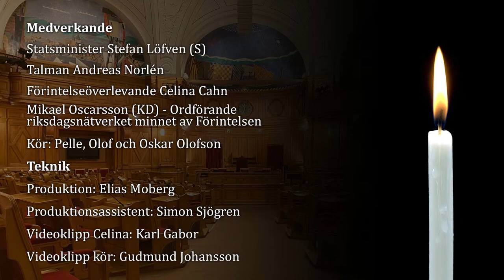Förintelsens minnesdag 2021 - Livesändning från riksdagen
Den 27 januari 2021 är det 76 år sedan förintelselägret Auschwitz-Birkenau befriades – och världen fick se Förintelsens ofattbara fasor med egna ögon. I en tid då vi ser hur antisemitismen ökar i Europa och i resten av världen är det viktigare än någonsin att vi minns Förintelsen.

Över hela världen samlas människor den 27 januari för en årlig manifestation. Dagen har av FN deklarerats som internationell minnesdag.
FN-resolutionen uppmanar alla länder i FN att hedra minnet av Förintelsens offer och att förhindra framtida folkmord.

Årets minnesdag sändes live från första kammarsalen i riksdagen.
Medverkande: Talman Anderas Norlén, Statsminister Stefan Löfven samt Mikael Oscarsson (KD) - Ordförande
riksdagsnätverket minnet av Förintelsen, live från förstakammarsalen.
Celina Cahn, överlevande från koncentrationslägret Auschwitz-Birkenau.  Hon kom till Malmö 1945 som den enda överlevande från sin stora familj.
Sång av Pelle Olofssons trio.

Produktion: Elias Moberg
Produktionsassistent: Simon Sjögren

Videoklipp Celina: Karl Gabor
Videoklipp kör: Gudmund Johansson